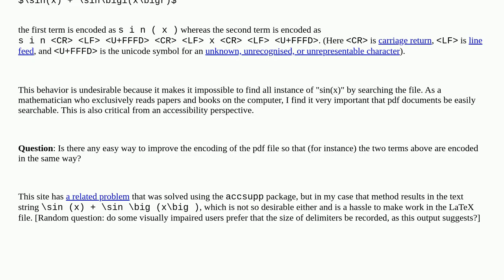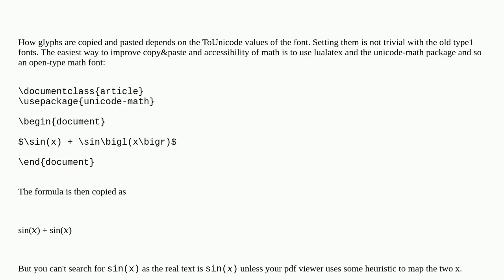Tex: Big LaTeX delimiters have a weird encoding in the pdf. How can I avoid this?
Big LaTeX delimiters have a weird encoding in the pdf. How can I avoid this?

A special thanks goes out to the community

  unicode accessibility copy-paste pdf